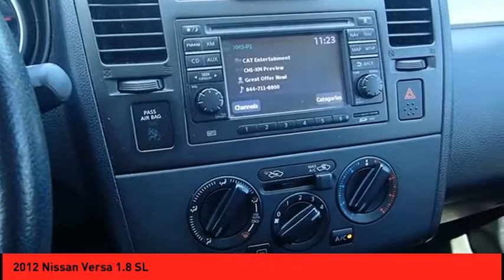2012 Nissan Versa St. Peters MO P5074-1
2012 Nissan Versa 1.8 SL

You'll love the look and feel of this 2012 Nissan Versa 1.8 SL, which features a traction control, Sirius satellite radio, and side air bag system.  This one's on the market for $5,573.  This safe and reliable hatchback has a crash test rating of 4 out of 5 stars!  The exterior is a stunning super black.  Make phone calls, access your GPS and more with Bluetooth.  Rock out with great audio features like CD player.  Interested? Don't let it slip away! Call today for a test drive.